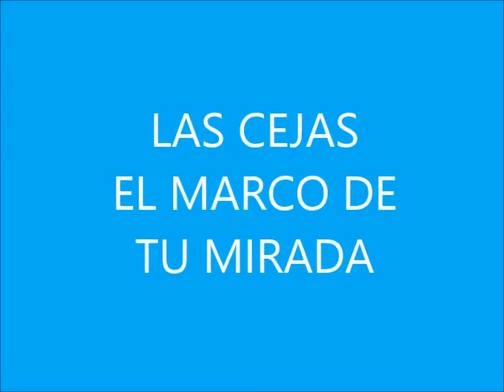DEFINE TUS CEJAS Y CAMBIA TU MIRADA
SANDY FUE MI MODELO Y ME ENCANTO ARREGLARLE SUS CEJAS, ACA PUEDEN VER LA IMPRESION QUE CAUSA EL TENER UNAS CEJAS BIEN DEFINIDAS, COMO CAMBIA LA VIDA.